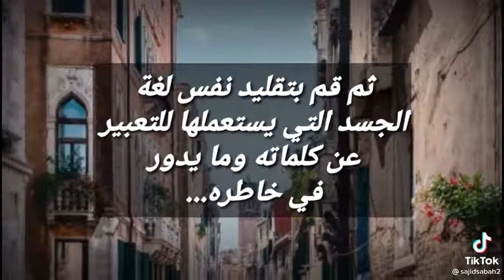طبق هذا لحب شخص